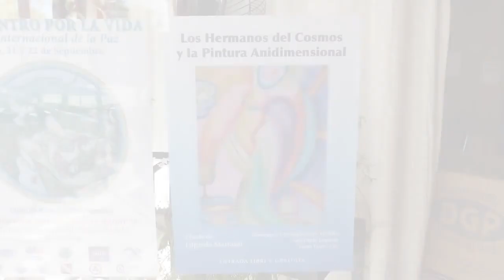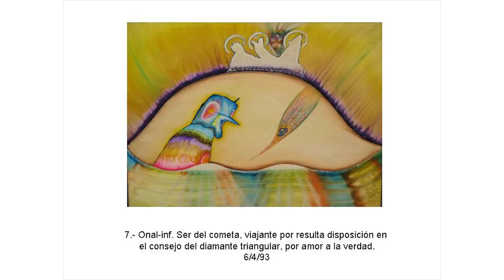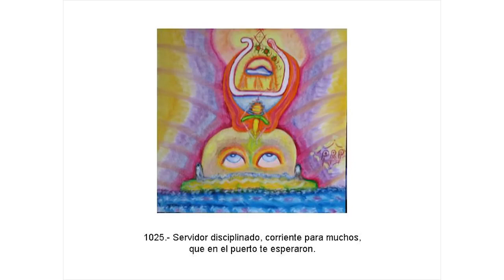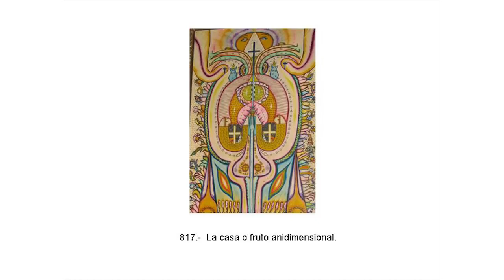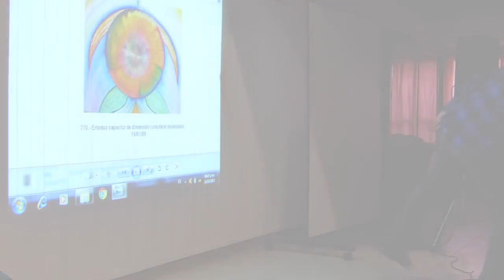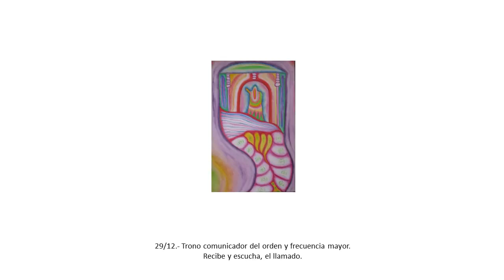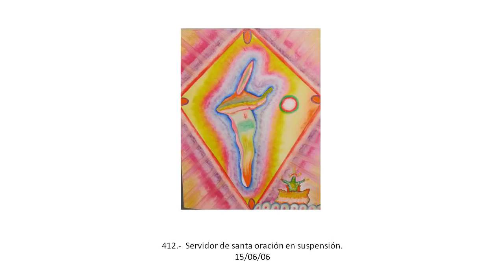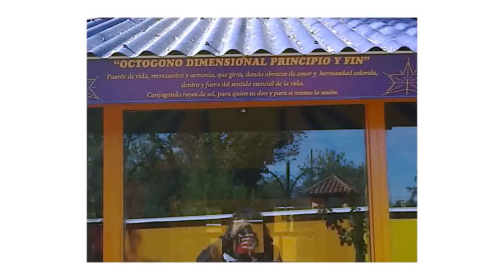Charla - Capilla del Monte (24/09/2017)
Edgardo Marranti en la sala "Poeta Lugones" de Capilla del Monte (Córdoba - Argentina) Calle Deán Funes N° 256 el día 24 de Septiembre de 2017.
Charla libre y gratuita sobre la "Pintura Anidimensional".